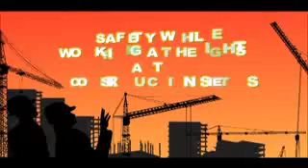Work at height